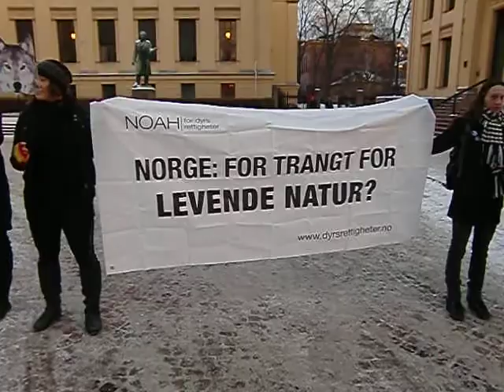NOAH-markering for rovdyrene 17 desember 2010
Fredag 17 desember 2010 ble det arrangert demonstrasjonstog i Oslo mot rovdyr. NOAH - for dyrs rettigheter arrangerte i den anledning en markering for rovdyrene, og samlet 18 "ulver" -- det laveste anslaget på dokumenterte helnorske ulver per desember 2010 - for å minne om den ekstreme ubalanse mellom menneskers makt og ville dyrs rettigheter. For mer info om NOAHs arbeid for de ville dyrene, se